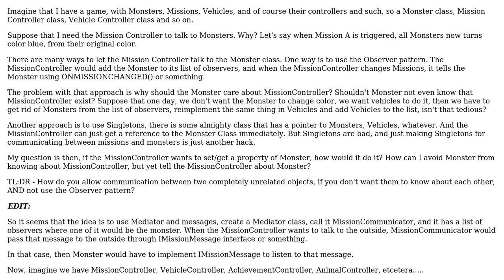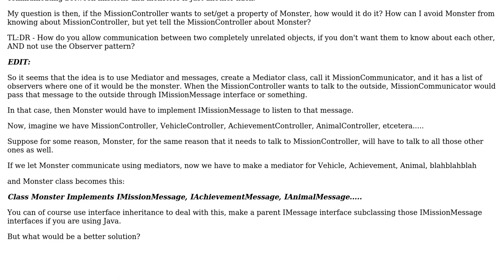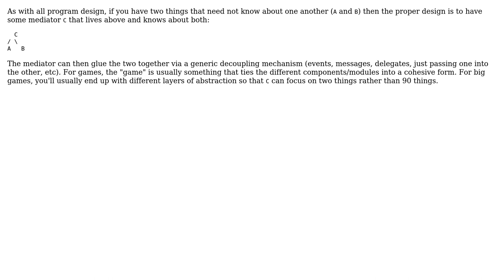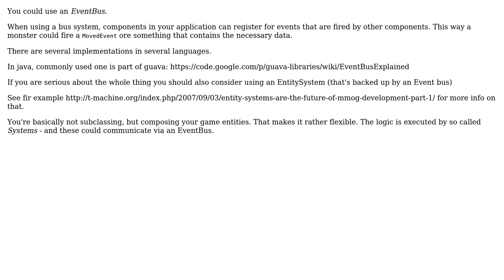Software Engineering: Communicating between unrelated components/objects (3 Solutions!!)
Software Engineering: Communicating between unrelated components/objects

With thanks & praise to God, and with thanks to the many people who have made this project possible! | Content (except music & images) licensed under CC BY-SA | Music | Images & others | With thanks to user Telastyn user Mantracker user Lovis user Gregor Ophey and the Stack Exchange Network Trademarks are property of their respective owners. You are responsible for your own actions.